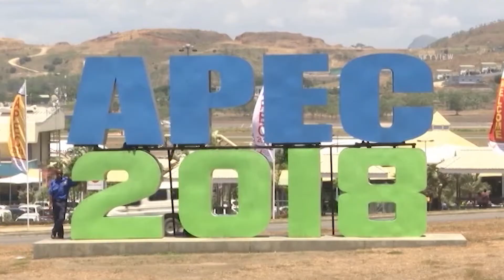What is APEC?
A big meeting just happened in Papua New Guinea called the Asia-Pacific Economic Cooperation, or APEC. Leaders from 21 countries around the Pacific Ocean set up a lot of discussions to do a lot of talking.

A bunch of world leaders, a lot of serious discussions, and at least a few slightly awkward family photos. It's all part of APEC. That stands for Asia, Pacific, Economic, Cooperation. It's a bit like a club, made up of 21 developed and developing countries, including Australia. And together they account for more than 2.7 billion people and more than half of the world's money.

APEC was started by this man, former Australian PM Bob Hawke, back in 1989. He wanted to bring together nations along the Pacific Rim - that means they're around the Pacific Ocean, or islands within it - so they could talk about their economies, free trade and investment. While that might not sound super exciting; it is super important. Most countries rely on each other to trade sometimes billions of dollars worth of goods and services and the idea of a regular meeting was to work out better ways of doing that.

Every year, the world leaders get together, always in a different member country (which explains all the traditional outfits). This year, it was Papua New Guinea's turn.

Australia's leader, Scott Morrison, was there along with New Zealand's PM Jacinda Ardern. Canada's Justin Trudeau, China's President Xi Jinping, and many others. But, no Trump and no Russian President Vadimir Putin this year. Instead, they sent their seconds in charge.

But some people aren't a big fan of just how much these meetings about money actually cost. Others say APEC is more about helping rich countries get richer when it should be doing more to help poor countries, like host PNG.

PNG has spent a lot of money getting ready to host the VIPs and 15,000 delegates. It put up new buildings, renovated its airport and got some very fancy transport. It did have help from China and Australia. We provided security, including a massive assault ship, armoured vehicles, helicopters, fighter jets and special forces soldiers.

But PNG also got some long-term benefits out of this meeting. Australia, the US, China and New Zealand announced they'll be helping the developing country to provide internet and electricity to way more people.

Australia and the US are also set to buddy up to build a military base on Manus Island. Most experts say the aim of this development is to try to make sure that China doesn't gain too much power in the strategically important region.

And it seems that power struggle between China and the US, in particular caused a lot of tension this year. The leaders usually release a joint statement at the end of the meeting. But for the first time in APEC history they couldn't all agree on anything. So, while the idea for these meetings is for everyone to get together as one big happy family; with a group this large, and so many competing interests, maybe it's easier said than done.